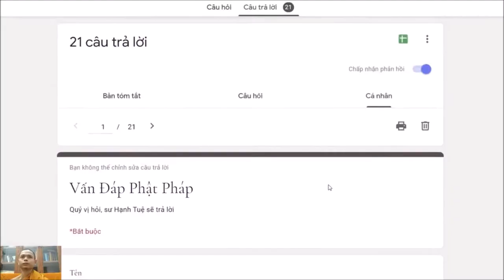198. Diệt thọ tưởng định là gì?